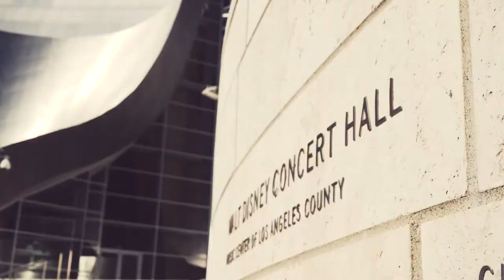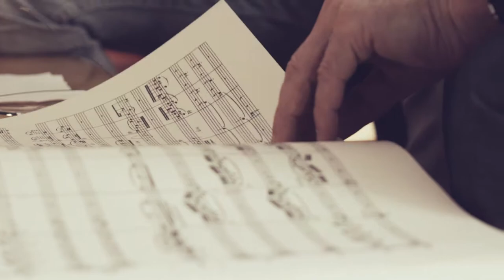Eschenbach & Los Angeles Philharmonic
Christoph Eschenbach
Los Angeles Philharmonic
Christian Tetzlaff

Head of Creation & Edit: Co Merz
Head of Production & Sound: Walter Schirnik
Camera: Michael Augustin, Co Merz